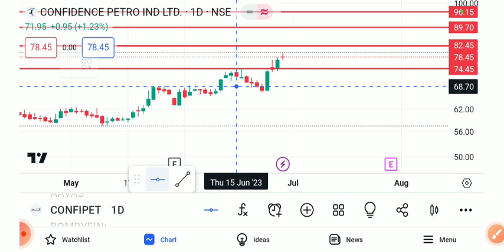CONFIDENCE PETRO SHARE LATEST NEWS TODAY/CONFIDENCE SHARE TARGET/CONFIDENCE PETRO SHARE ANALYSIS